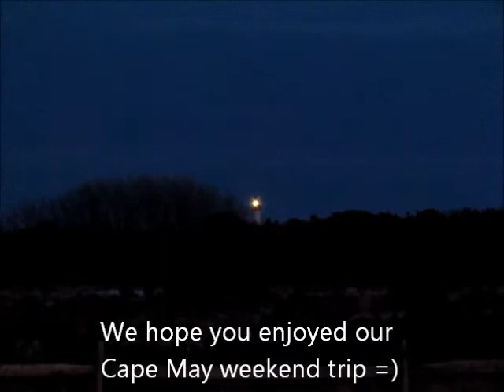Birding with Friends and Family - volume 1: Cape May, NJ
When bringing potential new birders afield, it's a good idea to carefully select your destination. Birders can wield binoculars, walk trails, and battle blood-sucking insects for hours. Surprisingly enough, not everyone else feels that way!

Picking a place that offers other enticements keeps everyone happy and makes additional trips more likely = )